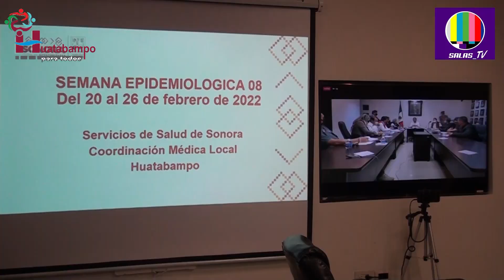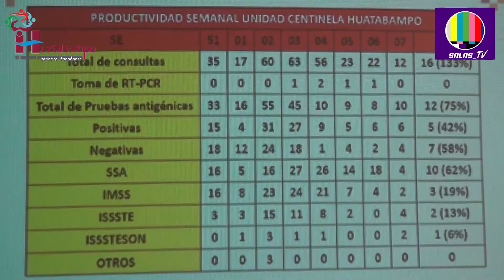¡¡¡DISMINUYEN CONSIDERABLEMENTE CASOS COVID 19 EN HUATABAMPO!!!